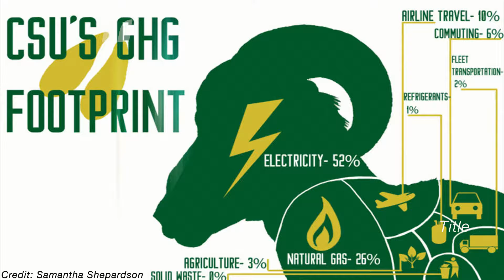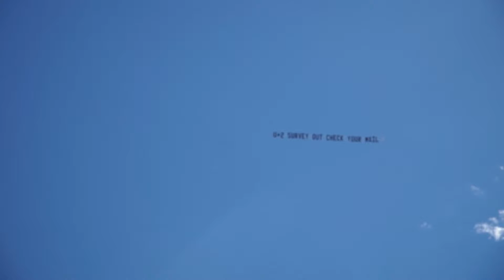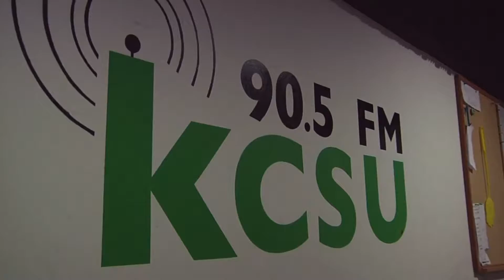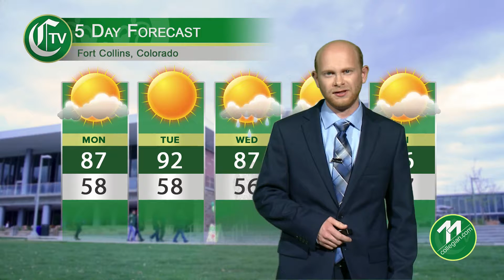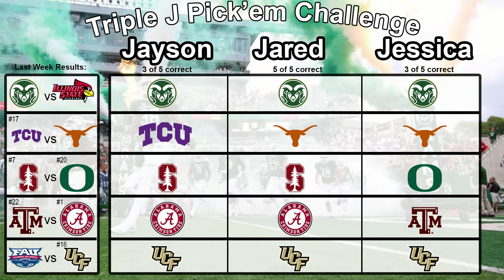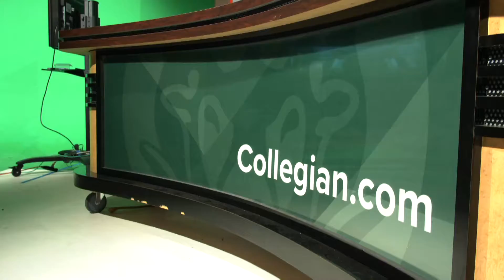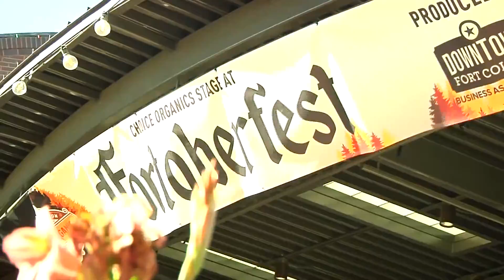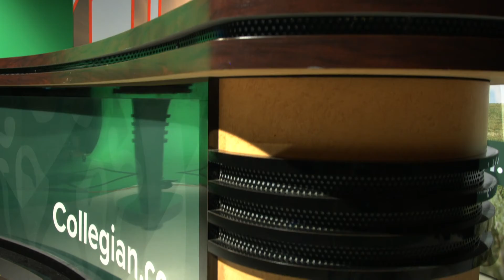CTV News: Tuesday, Sept. 18, 2018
WATCH: Tonight on CTV, we feature an update on the new "U+2" bill and new lockers for the homeless. Plus, weather, sports and entertainment from the people you know. Sept. 18, 2018